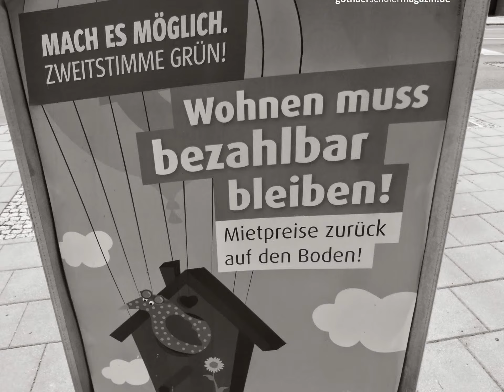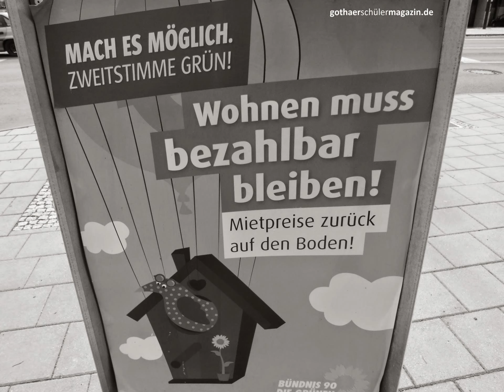New Gotha City. Ein Platz an der Sonne. Wo Menschen sich gut verstehen.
Ein gesunder Mensch braucht im Durchschnitt 25 Jahre bis er eine technische, technologische oder gesellschaftliche Entwicklung richtig verstanden und gelernt hat, sie sinnvoll im Alltag zu benutzen. Das gilt auch für das Internet, das Smartphone und das elektrisch angetriebene Leih-Fahrzeug mit zwei, vier oder mehr Rädern.

Altes macht Platz für Neues. Das ist vollkommen normal. Nicht nur in Europa und Asien oder Afrika. Dieses Grundgesetz der allgemeinen Entwicklung gilt universell für alle Bereiche des Lebens auf der Erde.

Es wäre einfältig zu glauben, der Thüringer Auto-Rennsport-Stopp-Uhren würden anders ticken als die Auto-Rennsport-Stopp-Uhren der Kalifornier

Das EU-Vergaberecht für öffentliche Aufträge im ÖPNV ist eine ziemlich verworrene Rechtsmaterie - nichts für Laien auf diesem Gebiet

Es liegt auf der Hand, im Europaerlebnispark New Gotha City, also in der Region Erfurt, Gotha, Bad Tabarz, alle Orte mit elektrischen Oberleitungen und mit Trolleybussen und Straßenbahnen zu verbinden, die mit Strom aus der Region angetrieben werden - statt den überschüssigen Strom aus der Region an der Strombörse weit dem unter realen bio-logischen Nutz-Wert zu verkaufen.

Feldwege können zu landwirtschaftlich nutzbaren Elektro-ÖPNV-Wegen ausgebaut werden, von denen die Landwirte, die Natur und die ÖPNV-Gesellschaften im ökonomischen Interessenausgleichsverbund profitieren können.

99867 Gotha-West